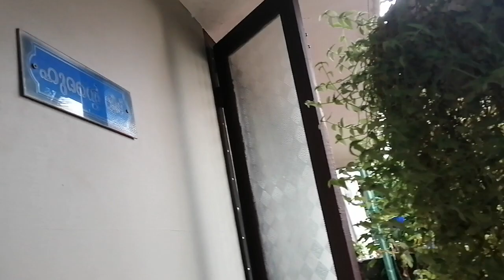എന്റെ വീട്ടിൽ നോമ്പു തുറക്കാൻ പോയപ്പോൾ ☺️|പുതിയാപ്ല തുറ |Ramadan